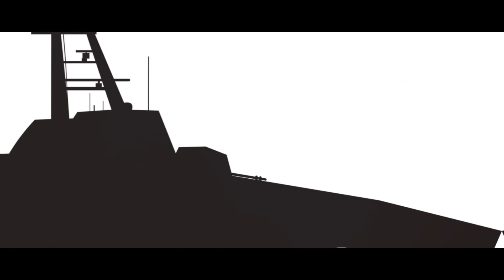INS Kavaratti: 🇮🇳 India's Indigenous Anti-Submarine War Machine Explained! 🇮🇳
Set sail with us for a deep dive into the INS Kavaratti, India's most advanced Anti-Submarine Warfare Corvette ️. This video explores its indigenous design , cutting-edge weaponry ⚔️, and vital role in protecting our nation's waters. 🇮🇳 Is it a game-changer? We'll find out! This video is in English but with an Indian perspective. Don't miss it!